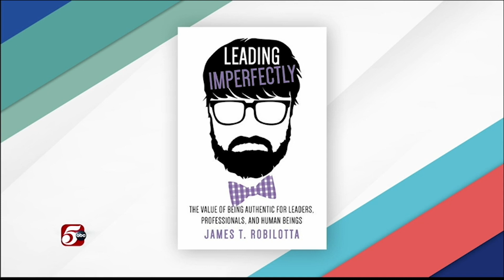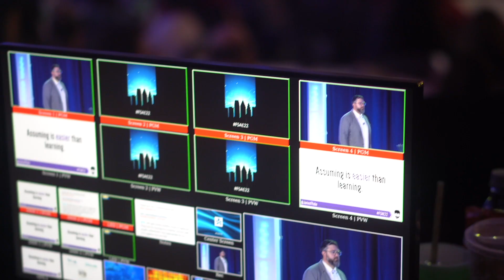Speaker Reel | James Robilotta